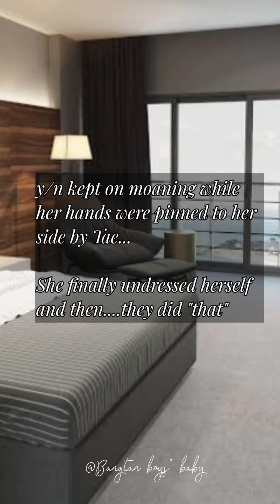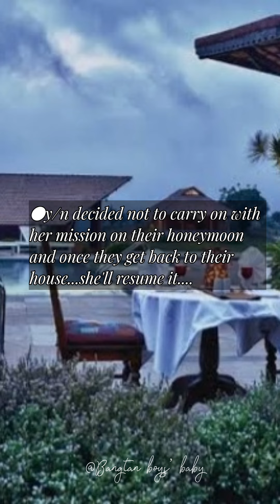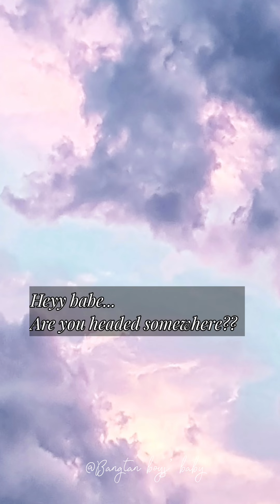Dark Obsession | Part 11 | Kim Taehyung ff